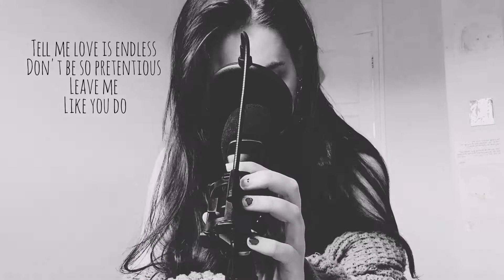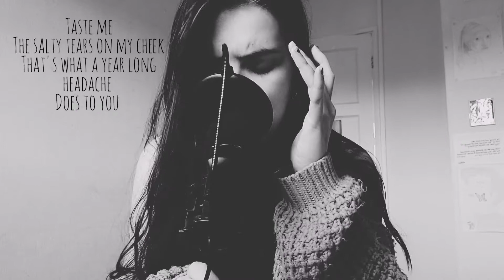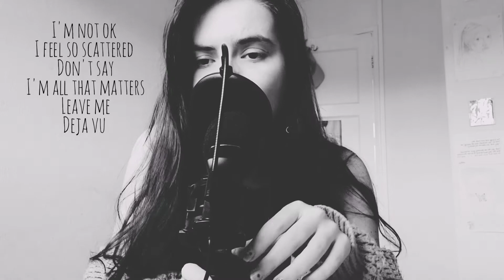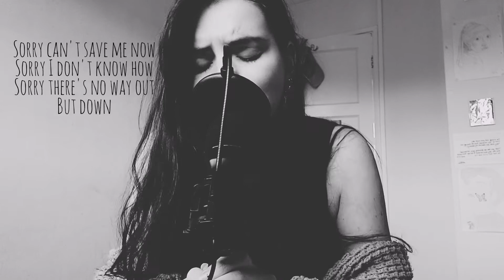Billie Eilish - listen, before I go Cover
I have loved this song for a very long time. I have found a new appreciation for it during these tough times in the pandemic and after watching her documentary too. While this is a sad song, it has a comforting feeling for me and I hope this cover does the same for you.